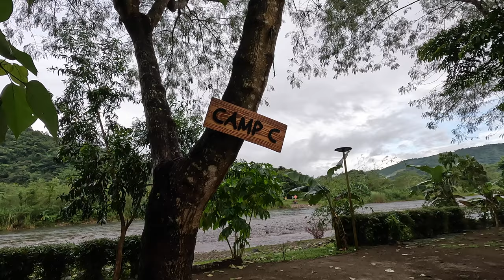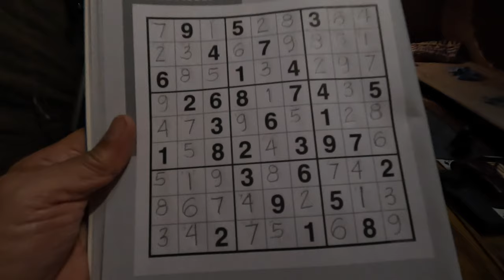Weekday Overnight Family Car Camping | The Preserve | Cayabu, Tanay | Naturehike Village13 Tent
Sharing our overnight family car camping at The Preserve, Cayabu, Tanay. We are the only campers since we went there during weekday.

Also toured their 2-stories glamping  house good for 15 pax for those who interested of camping but w/o tents.

- Mountain by JVNA

Pls. also visit my other social media - FaceBook : angenhenyeronglakwatsero

Lakwatsang Kamping | Ep31